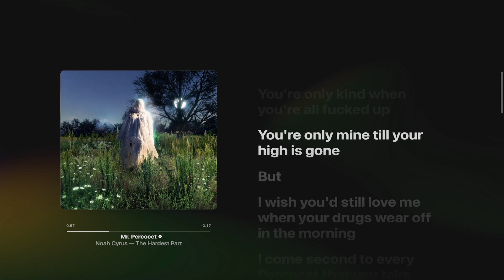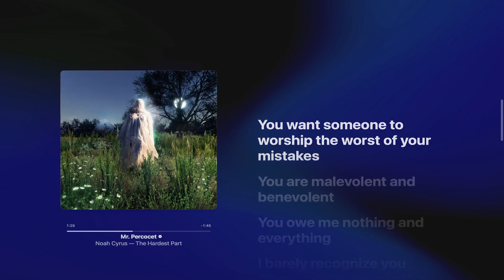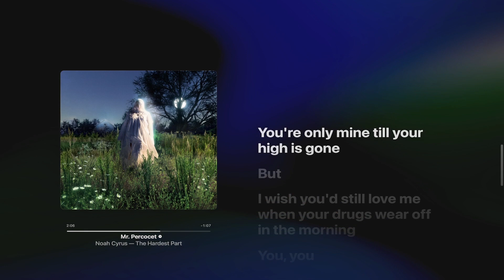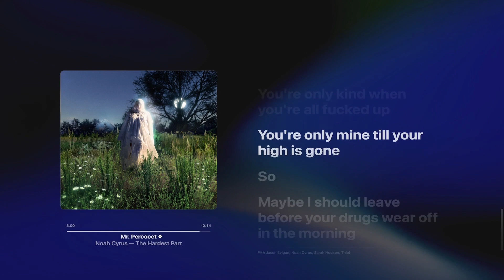mr. percocet - Noah Cyrus